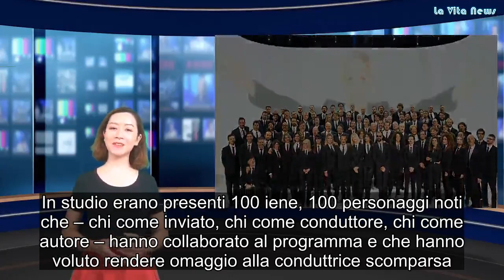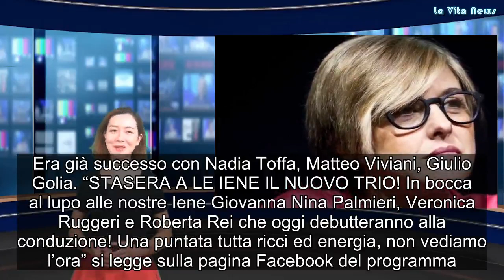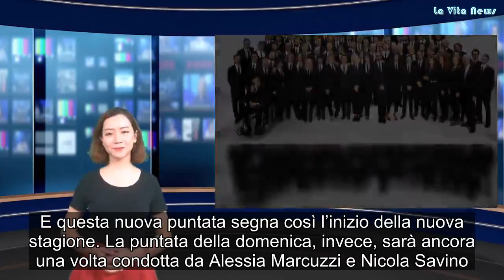Le Iene, ecco chi prende il posto di Nadia Toffa l’annuncio ufficiale è di poco fa